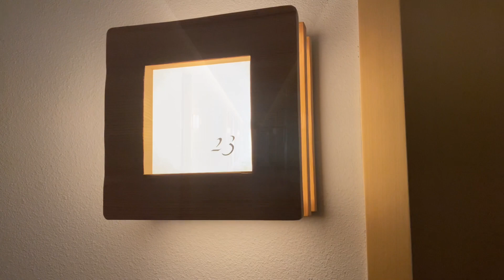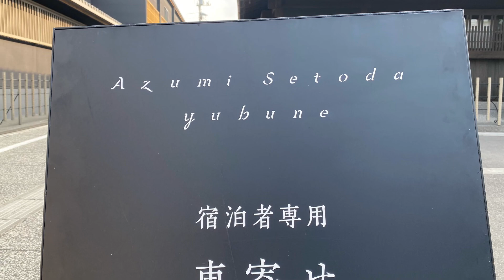Staying at Azumi🇯🇵Luxury Travel in Japan November 2023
We stayed here 3 and 4 November 2023. After busy days it was absolutely amazing to relax and recharge here at Azumi. A 40 minute ferry ride from Onomichi to Kuchijima where we were met by Azumi staff. What a welcome! Our stay included an amazing breakfast. In the evening we ate in the local street at the famous octopus restaurant, Chidori and the next night at at Minatoya by the sea. There are lemons everywhere as they are grown on the island. Walk and cycle, relax and enjoy local hospitality at its best. I will be back. Oh yes and not to mention the Onsen, Yubune, just across the road….